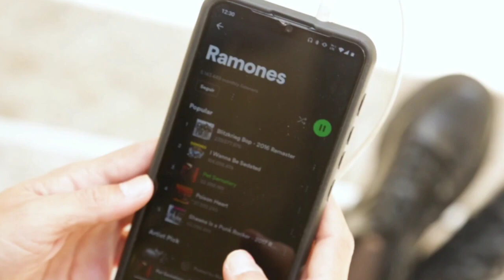Reel Promo Rock LATAM 2° Edición LGR/Eq Radio 593